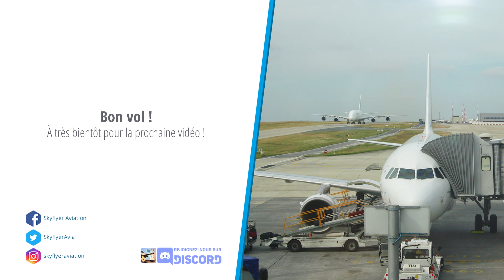Flight Simulator - Tutorial - Le vol en solo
✈ Simulateur
Microsoft Flight Simulator

Pseudo ✈  skyflyeravia

✈  Chapitres
00:00 - Présentation
00:40 - Briefing avant décollage
02:00 - Décollage
02:50 - Montée initiale
03:25 - Etape vent de travers
04:00 - Etape vent arrière
05:35 - Etape de base
05:50 - Approche finale
06:20 - Atterrissage
06:40 - Conclusion